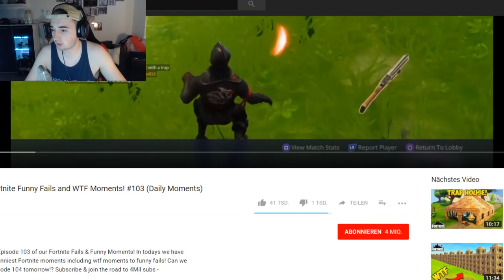REAKTION auf die BESTEN Fortnite Momente